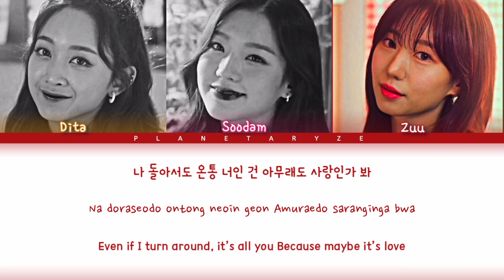SECRET NUMBER(시크릿넘버) - Love, Maybe (사랑인가 봐) A Business Proposal Ost (Color Coded Lyrics Han/Rom/Eng)